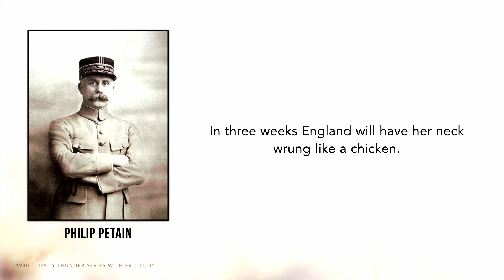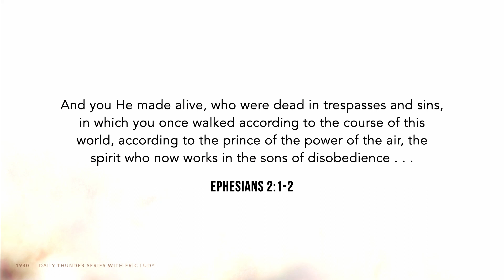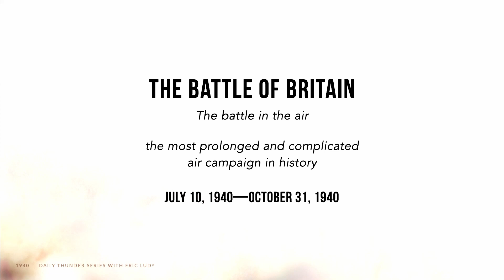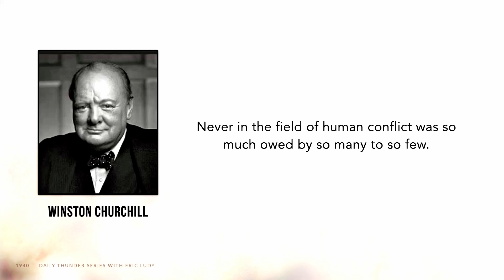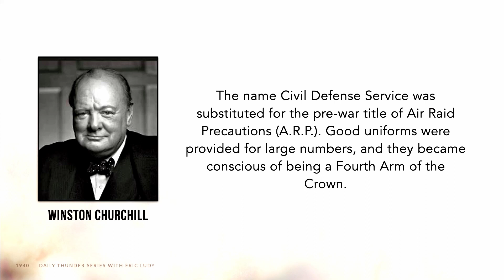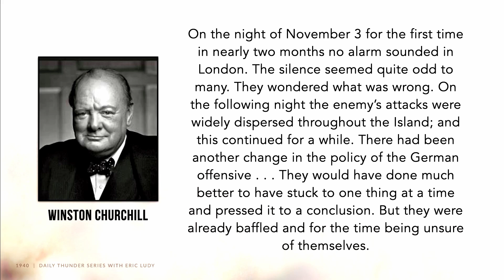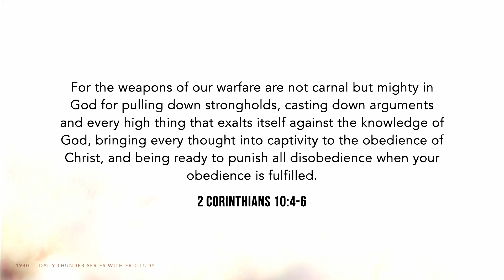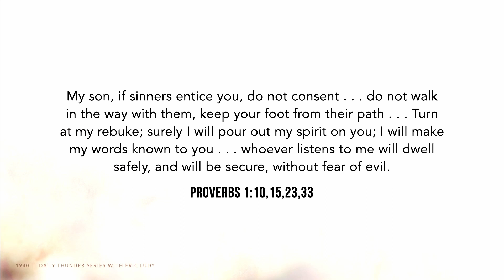The Power of the Air // 1940 06 (Eric Ludy)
In this episode, Eric zooms in on the Battle of Britain–explaining the importance in WW2 of ruling the air. The Battle of Britain still stands as the longest air battle of history, and it’s parallel with our spiritual lives is uncanny. For we, as Christians, are also in an air battle. Our enemy is not the German Luftwaffe–it’s with the Prince of the Power of the Air (a.k.a. the Devil himself).

» Listen to the entire series, discover other series and resources, and learn more about Daily Thunder and the ministry of Ellerslie